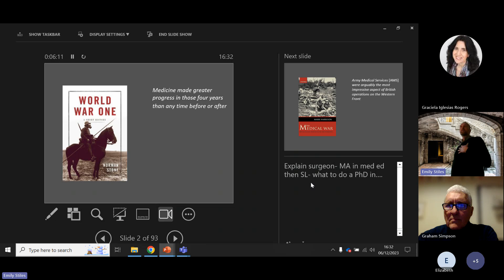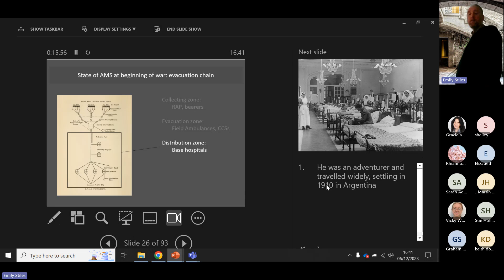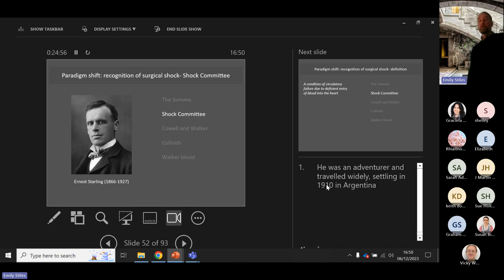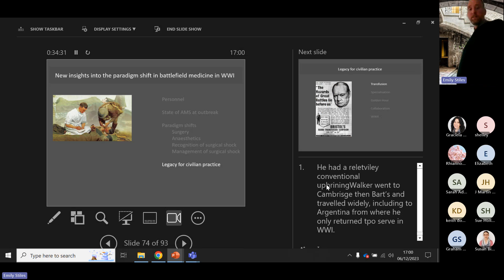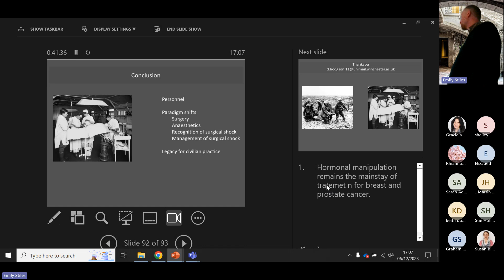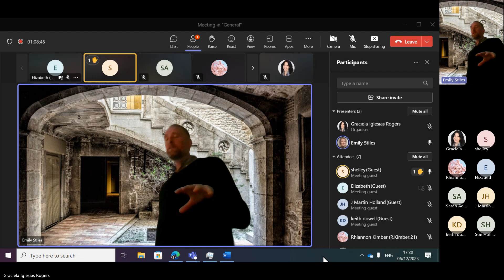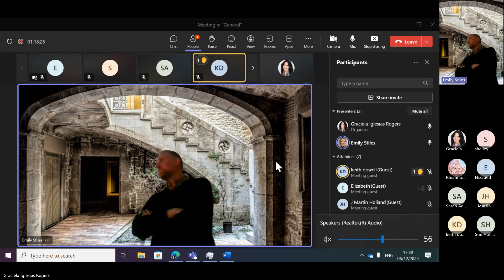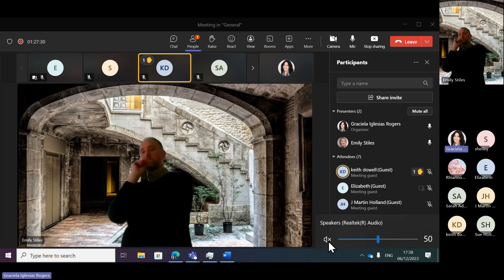New insights into the paradigm shift in battlefield medicine in WWI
Medicine, it has been said, progressed more in the four years of the First World War than at any other time. In the early stages, antiquated care and ill-preparedness resulted in many deaths from delayed surgery following lengthy transfers, inadequate initial wound care, rudimentary anaesthetic techniques and understanding of the physiological consequences of injuries. In this talk, Dominic Hodgson (University of Winchester) focused on the experience of the surgeon Kenneth Walker (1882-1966) who later in life became an author and sexual reformer. In 1914, he volunteered to practise in a base hospital in Le Touquet (France) where he was appalled at the condition of men who had endured prolonged evacuation. Later enlisted in the Royal Army Medical Corps, he ran an advanced operating centre close to the Somme battlefield. He transformed the trench management of shattered thighs by improving splinting, which stabilised painful injuries crucially reducing blood loss and resultant shock. From 1917 he was a visiting member of the Shock Committee in London through which study of the physiology of acute wounding and trialling of corrective techniques were co-ordinated. He ran a “shock centre” on the Western Front and working with colleagues from North America he introduced blood transfusion into the army, with subsequent benefits for post-war civilian practice.

Dominic Hodgson is currently a PhD student in History at the University of Winchester, but he is coming from a career in medicine, sharing the same specialty (urology) as Walker whom he has chosen to investigate as a vehicle to throw new light on a wide range of innovations in 20th century medicine, social attitudes, and masculinity.

Chairs: Prof. Chris Aldous (University of Winchester) and Dr Graciela Iglesias-Rogers (University of Winchester).